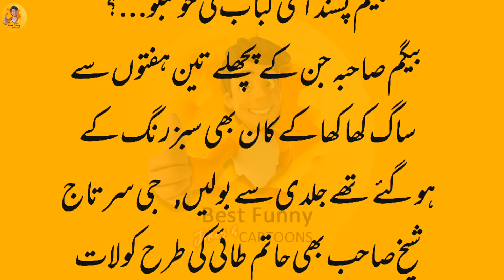Aaj ka naya lateefah | کباب کی خوشبو | shaikh funny jokes | lateefay | latifay in urdu funny